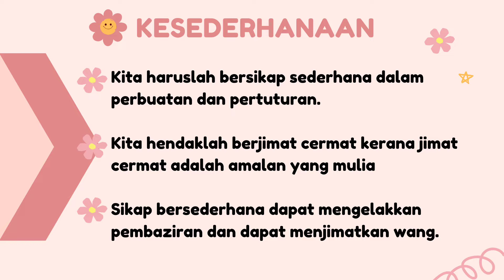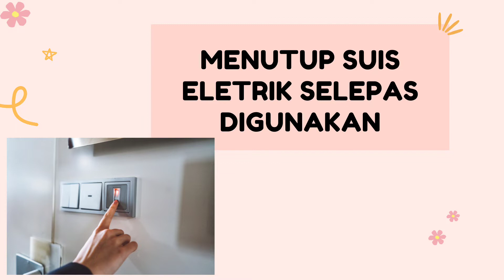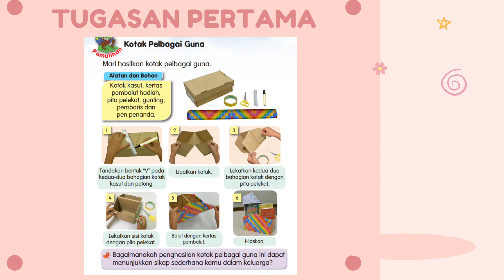PENDIDIKAN MORAL TAHUN 2 | UNIT 13 KESEDERHANAAN | BERSEDERHANA AMALAN KELUARGA